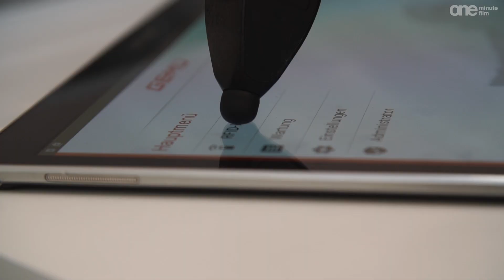Achema 2015: Produktvideo GEMÜ Gebr. Müller - CONEXO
Das System CONEXO für elektronische Identifizierung wurde von der GEMÜ Gebr. Müller entwickelt. Es gehört zu den bedeutenden Neuheiten der Achema.

Das System CONEXO für elektronische Identifizierung wurde auf der Messe Achema präsentiert. Das dort entstandene Video zeigt die Besonderheiten dieses Systems zur Rückverfolgbarkeit, das von der GEMÜ Gebr. Müller entwickelt wurde. Das System CONEXO für elektronische Identifizierung dient nicht nur der Rückverfolgbarkeit, sondern kann auch zur Wartungsunterstützung mit Remote Service genutzt werden.

Das System CONEXO wird zum Beispiel von Anlagenherstellern, Endanwendern sowie Geräte- und Komponentenherstellern genutzt. CONEXO findet vor allem in der Biotechnik und in der Pharmaindustrie Verwendung. Das System CONEXO für elektronische Identifizierung macht es möglich, von der Herstellung bis zum Einsatz einer Komponente oder eines Gerätes alles zurückzuverfolgen. Es ist effektiv, kommt ohne Papier aus und macht eine effiziente Archivierung möglich.

Es spricht: Werner Flögel - Leiter der Elektronik bei der GEMÜ Gebr. Müller. Um weitere Fakten über diesen Hersteller zu erhalten, informieren Sie sich einfach

Die wichtigsten Neuheiten der Achema 2015 finden Sie in unseren Produktvideos, die wir für Sie angefertigt haben. "Wer liefert was" hat auf der internationalen Leitmesse der Prozessindustrie die Neuerungen für Sie unter die Lupe genommen. Um etwa einen geeigneten Hersteller auf dem Gebiet der Automatisierungstechnik zu finden, schauen Sie gleich